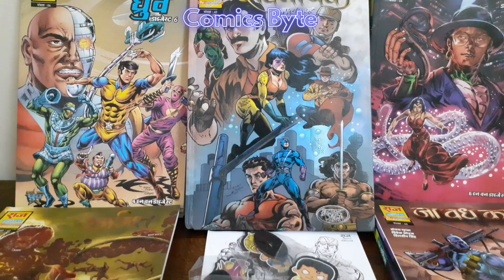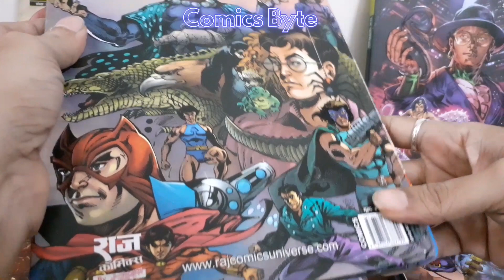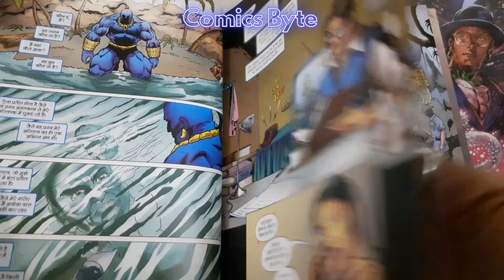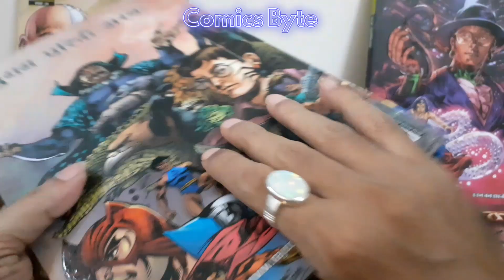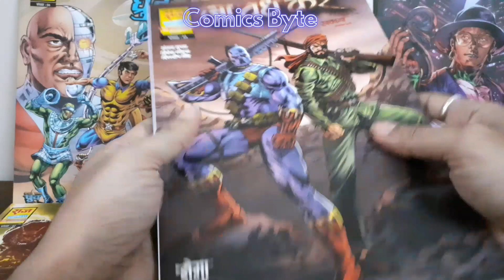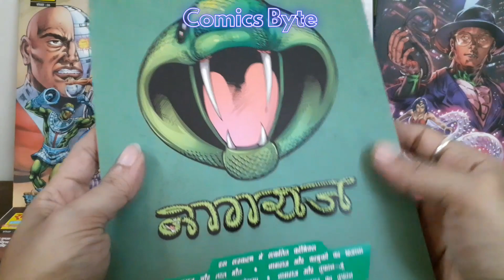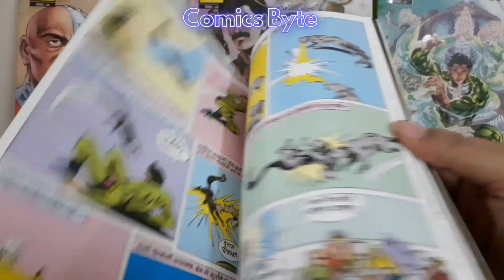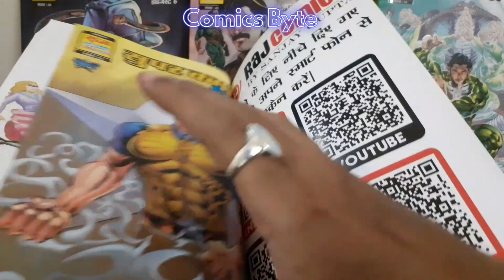Sarvnayak Sthapatya Khand | Nagraj | Doga | Bhediya | Super Commando Dhruv | Raj Comics Unboxing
आज की Unboxing में देखें - राज काॅमिक्स बाय संजय गुप्ता द्वारा प्रकाशित सर्वनायक स्थापत्य खंड का संग्राहक संस्करण, नागराज और सुपर कमांडो ध्रुव के बिग साईज पेपरबैक्स, अतिक्रमण (भेड़िया) और जा वध कर (डोगा) को। फाॅलो किजिए हमें ऐसे और भी अन्य वीडियो के लिए!!

और हाँ कमेंट सेक्शन में बताइये की विडियो आपको कैसा लगा?